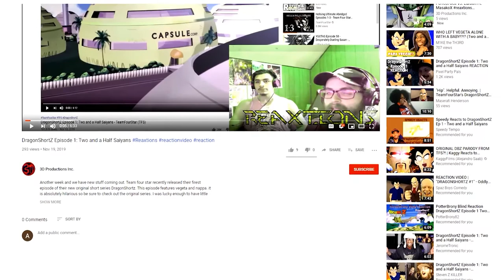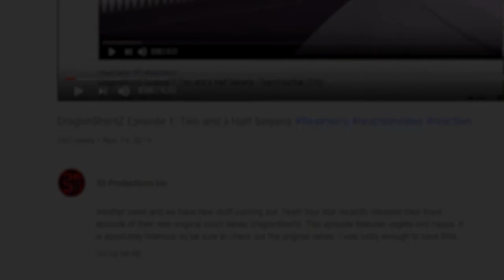SENTRY vs LORD BEERUS | Battle Mode Ep. 20 ReaXtions | Axel Grave Reaction Video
SENTRY vs LORD BEERUS (Marvel vs Dragon Ball Super) | BATTLE MODE | EP. 20
Another episode where I know both the fighters intimately yes please! I love being able to watch the sprite battles while commenting on characters form two of my all time favorite multiverses!